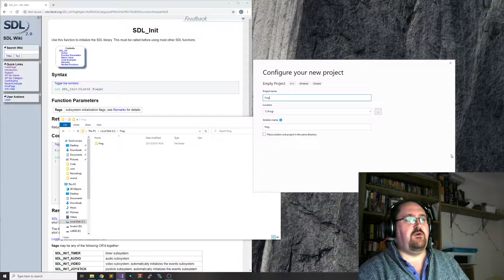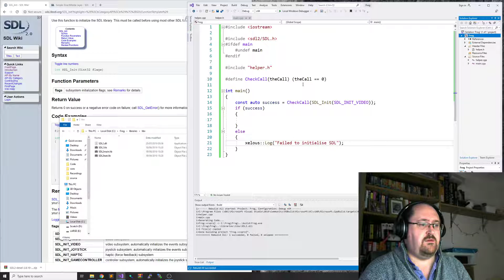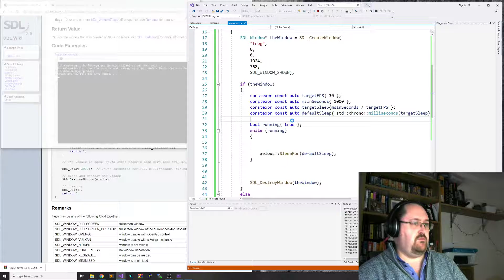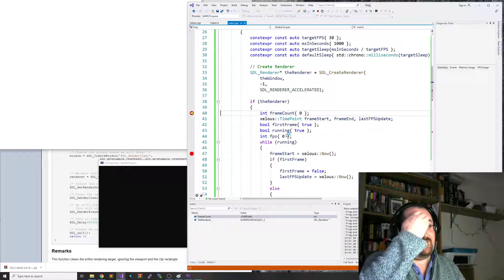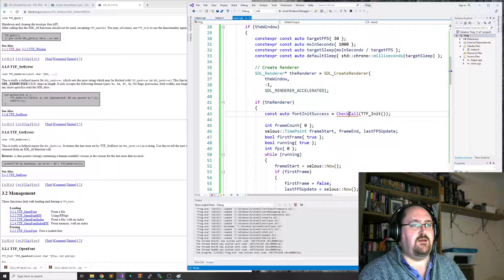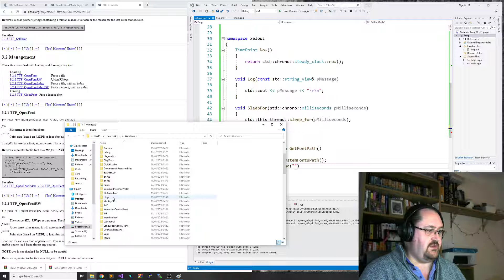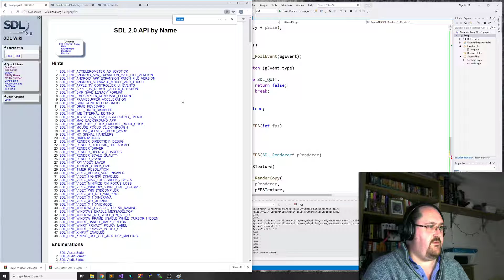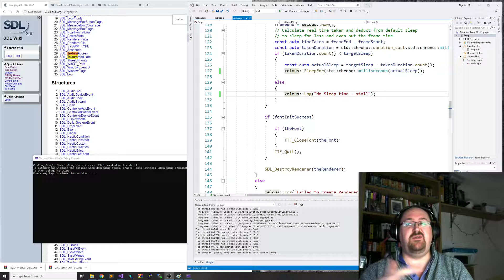C++ Programming - Quick and Dirty SDL2 Graphics App #1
Today I'm going to just setup a very simple SDL2 Rendering loop, and this is discussed on my blog here, check it out.